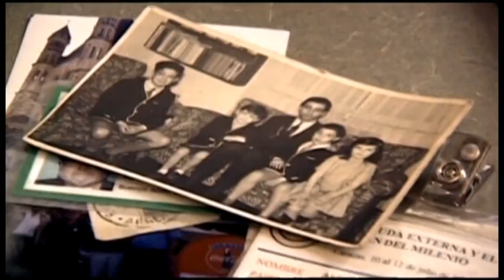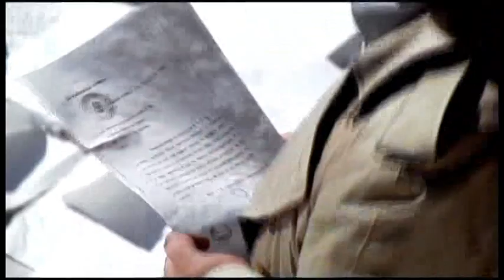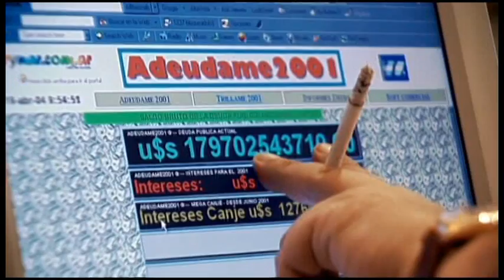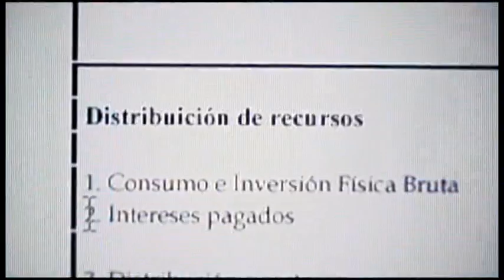Jorge Lanata - ¿Quién era Alejandro Olmos ? - El juicio a la deuda externa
Jorge Lanata en su documental DEUDA, nos cuenta quién era Alejandro Olmos, el periodista que denunció a Martinez de Hoz obteniendo un fayo de la Justicia que declaro que la Deuda Externa contraída por la Dictadura Militar es Ilegítima.